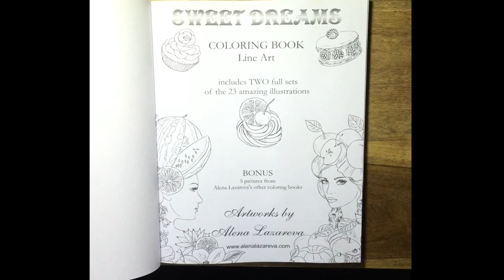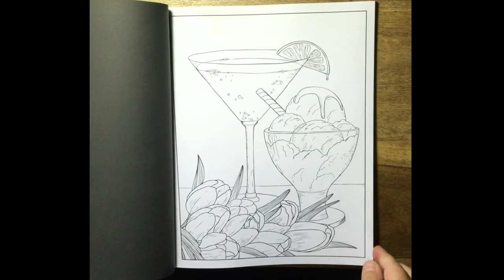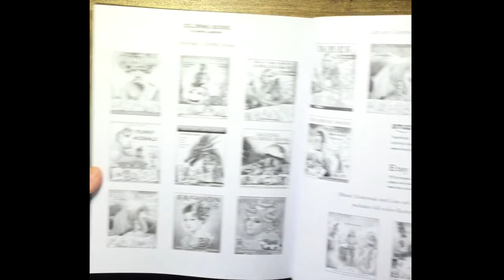SWEET DREAMS line art coloring book by Alena Lazareva - FLIP THROUGH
Book: sweet dreams line art coloring book by Alena Lazareva

Facebook: julie's passion for coloring